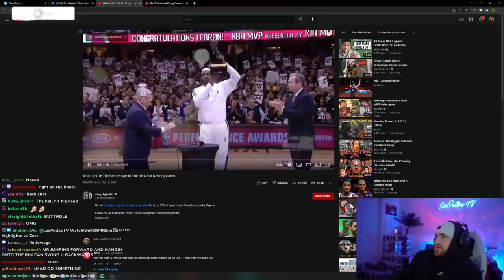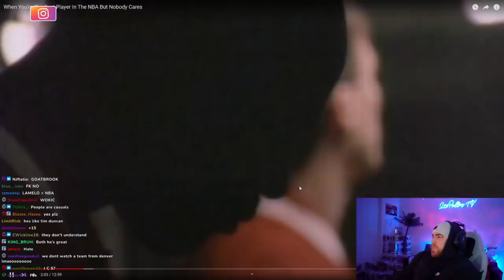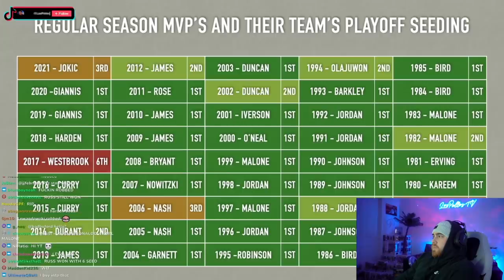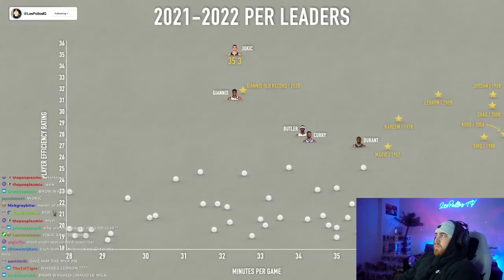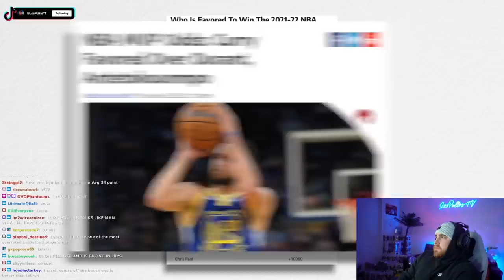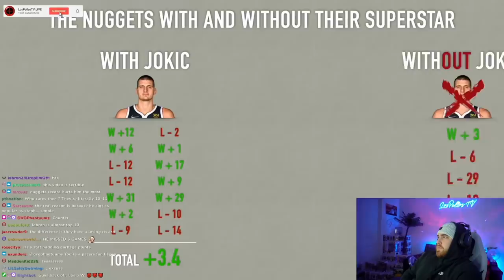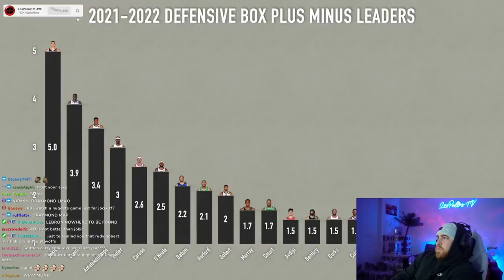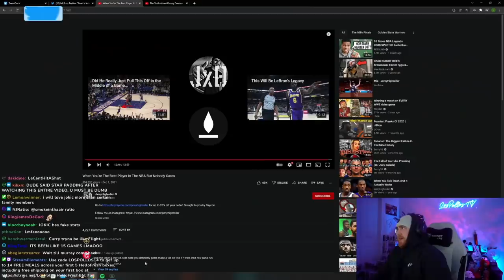LosPollosTV Reacts To When You're The Best Player In The NBA But Nobody Cares